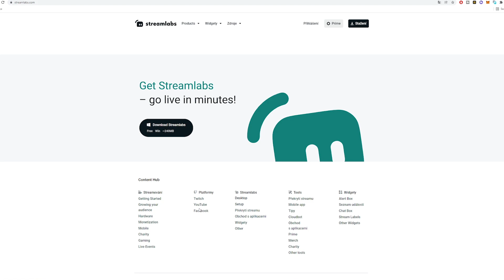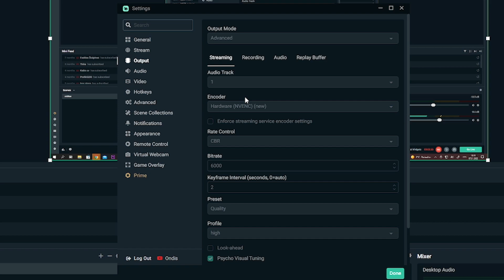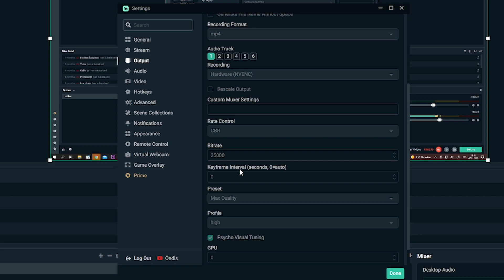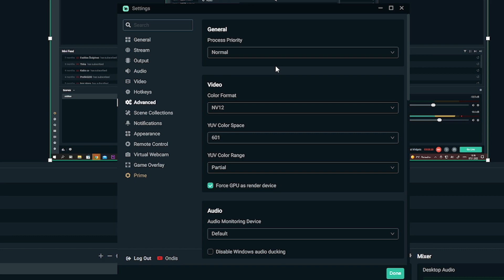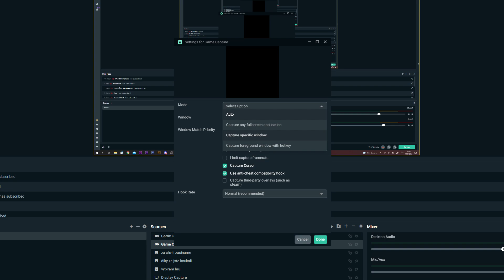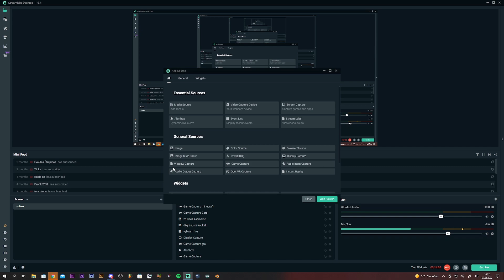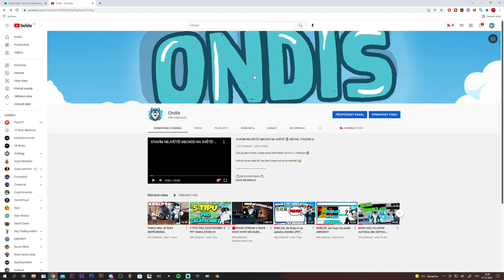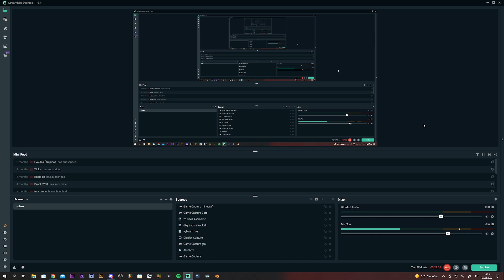JAK NATÁČET A STREAMOVAT NA YOUTUBE? STREAMLABS OBS TUTORIAL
📩OBCHODNÍ EMAIL📩